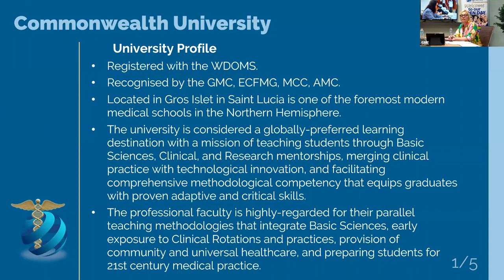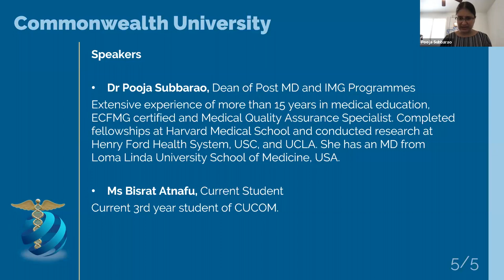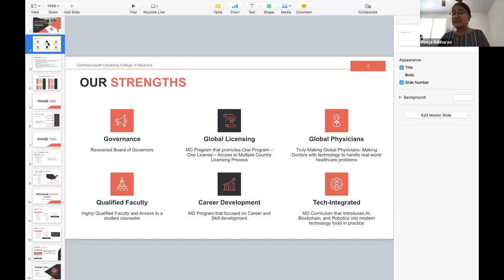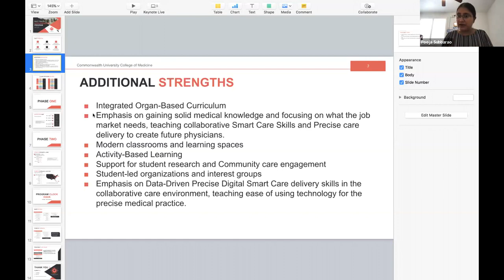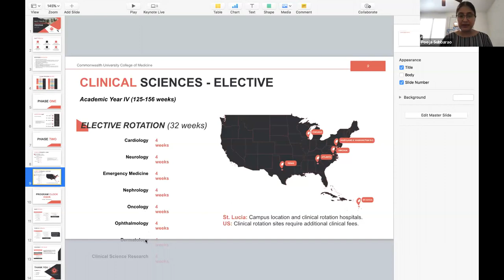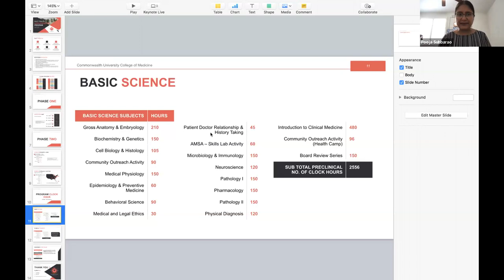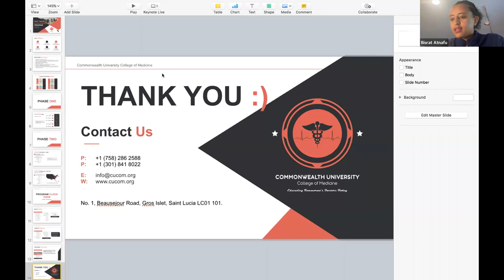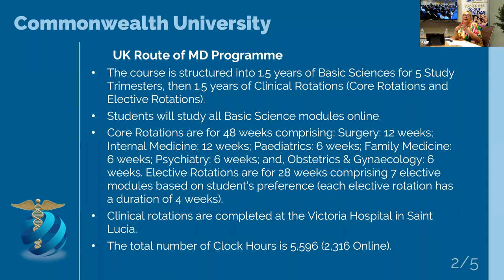Commonwealth University Saint Lucia Caribbean Islands Presentation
• *Study medicine at the Commonwealth University Saint Lucia in the Caribbean*
Commonwealth University College of Medicine (CUCOM) in Saint Lucia welcomes students to study their 3-Year Undergraduate Medicine Programme.

• *Altogether the comprehensive programme structure consists of:*
- 1.5 years of Basic Sciences studied over five study trimesters
- 1.5 years of Clinical Rotations studied for 76 weeks (48 weeks of Core Rotations and 28 weeks of Elective Rotations)

• *Why Study 3-Year Undergraduate Medicine in the Caribbean Islands*
This accelerated curriculum taught in English qualifies students with a Doctor of Medicine (MD) degree and alumni practise medicine internationally. Due to the integrative programme structure, students gain extensive practical and theoretical skills on-campus, online, and in clinical settings. During their studies at the renowned, highly-accredited medical school, students may also apply for international clinical rotations in the UK.

• *Why graduates from medicine programmes in the Caribbean Islands are highly employable*
Overall CUCOM graduates currently work all over the world and are highly qualified. Since the 3-Year Programme comprises dynamic clinical rotations, educational empowerment, and medical technology training, students have internationally-regarded skills. CUCOM has no entry exams and students can apply for one of the three intakes per annum (January, May, September).

• *Learn more about the 3-Year Undergraduate Medicine Programme, teaching approach, and clinical opportunities at Study Medicine Europe’s official profile:*